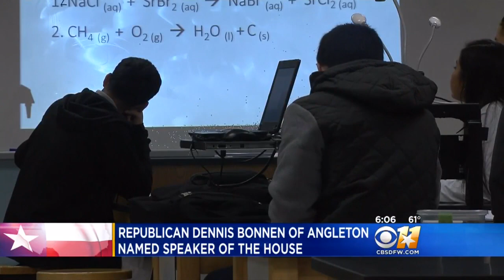Dennis Bonnen Named Speaker Of The Texas House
Bonnen and Governor Greg Abbott told House members today they must solve two major issues facing the state:  rising property taxes and how to fix how the state pays for its public schools.